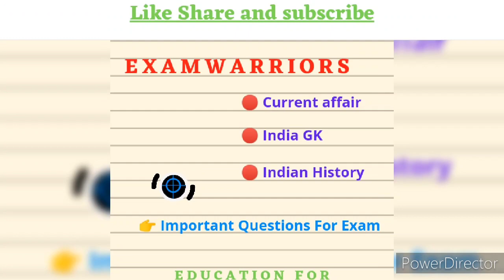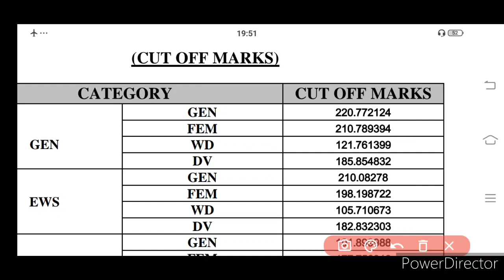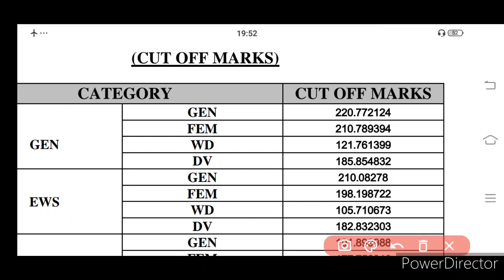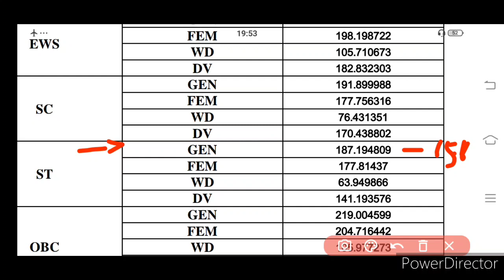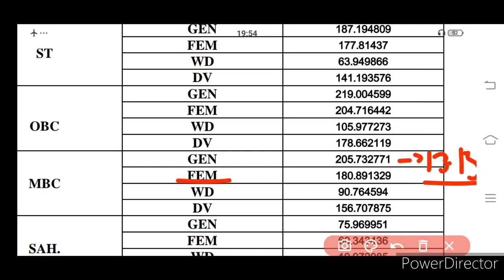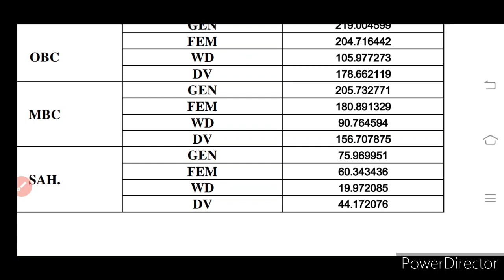पटवार भर्ती फाइनल कट ऑफ | ये रहेगी फाइनल कट ऑफ | patwar result | डॉक्यूमेंट वेरिफिकेशन कट ऑफ